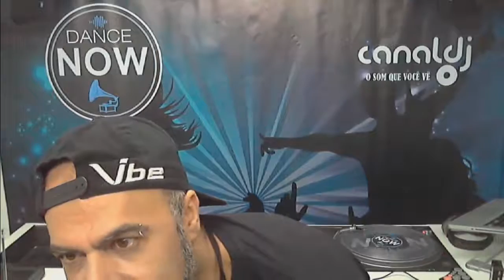DJ Alex Hunt - Programa Dance Now - 05.11.2016 ( Entrevista )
Set do DJ Alex Hunt, gravado e transmitido ao vivo no Canal DJ em 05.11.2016